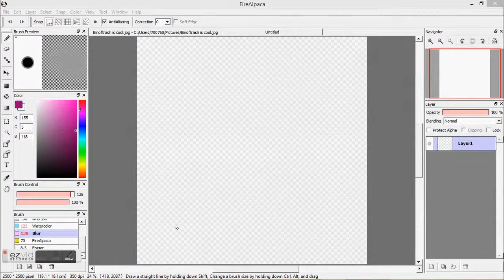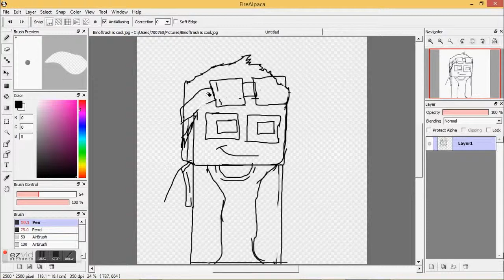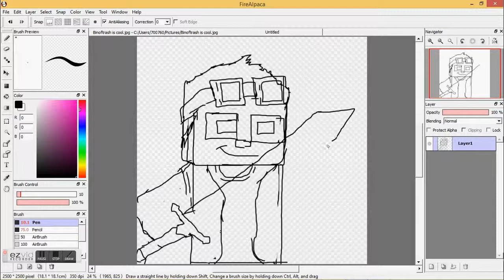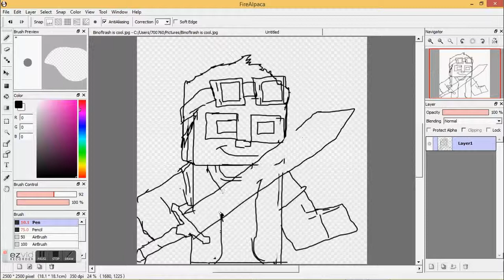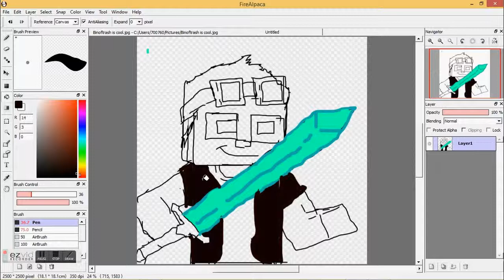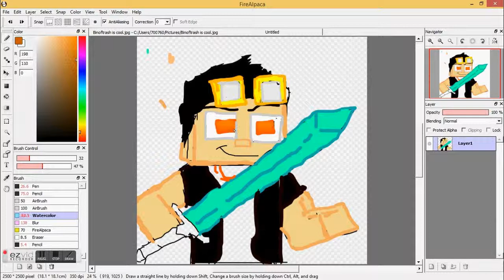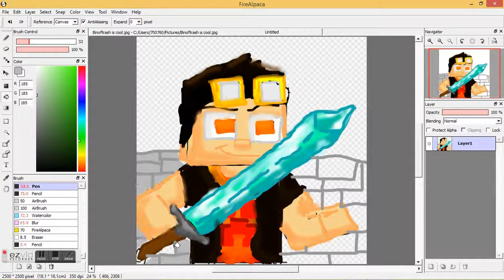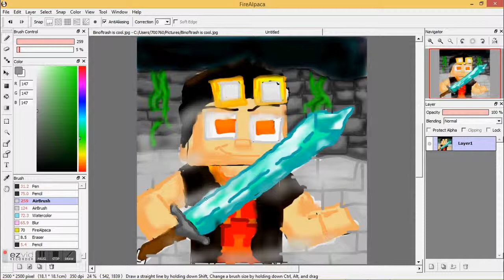qdeanc speed art